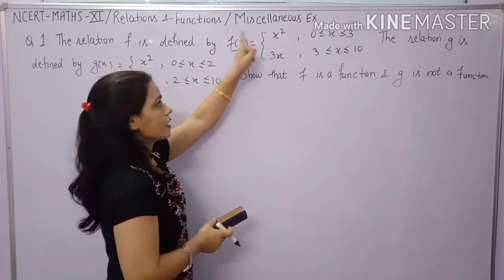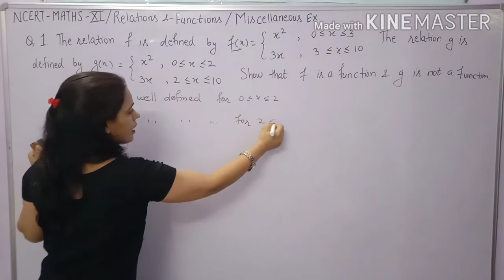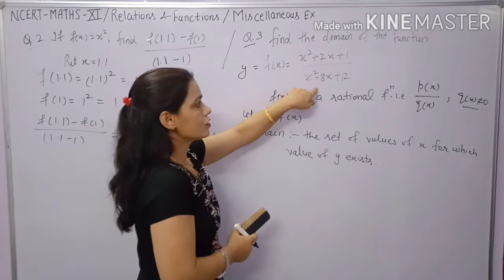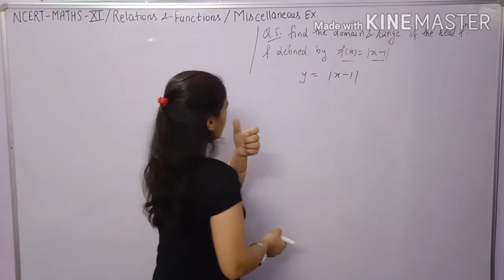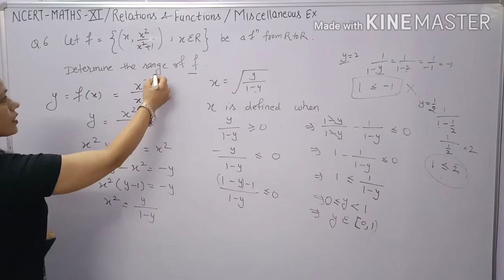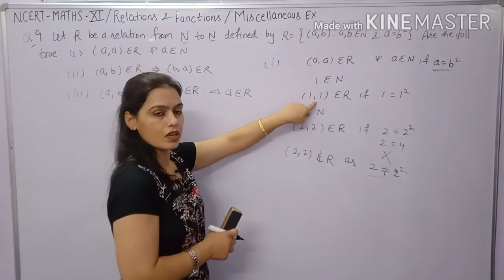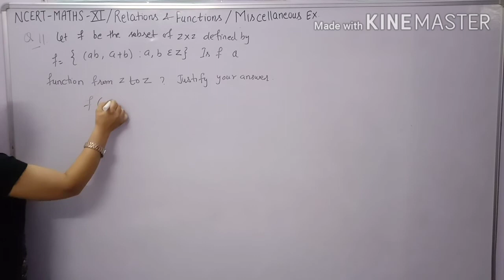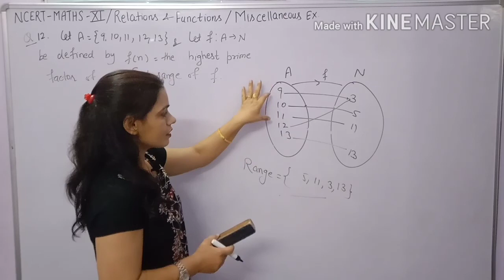How To Find Domain & Range Of Function || Miscellaneous Ex( Relations & Functions)Class 11th Maths .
New Era Matha Classes

In this video ,you learnt about how to find Domain and Range of various kind of Functions in easy language.Complete explanation in hindi of funding domain and range of function.
                                                      Miscellaneous Exercise of chapter Relations and Functions Class 11 maths NCERT.Complete Solved miscellaneous exercise of Relations and Functions.CBSE Class 11 maths ,HBSE Class 11 maths Relations and Functions miscellaneous exercise.

Domain and Range is the most important topic for Class 11.It is the basic concept of class 12th chapter Relations and Functions.